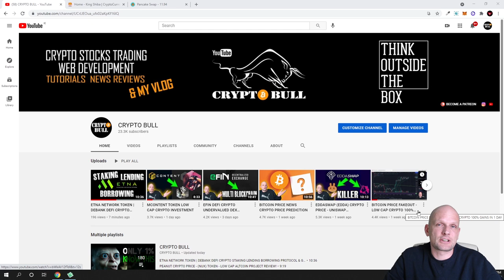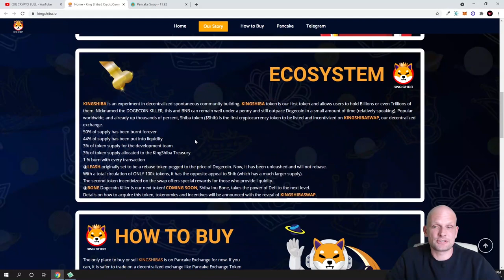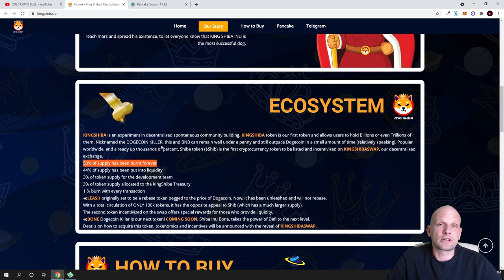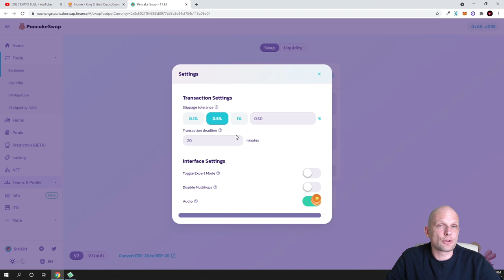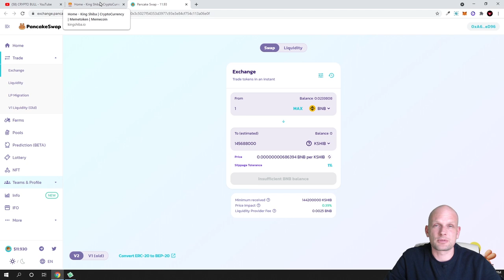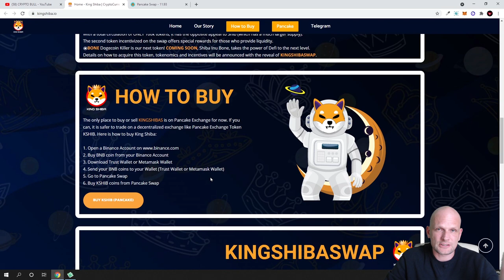KING OF SHIBA CRYPTO - (KSHIB) TOKEN - LOW CAP MEME COIN!